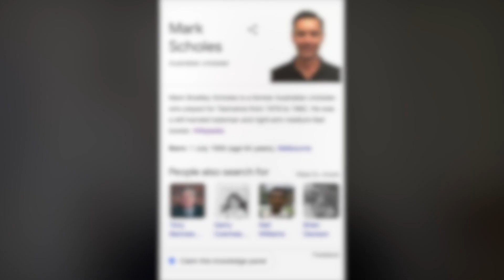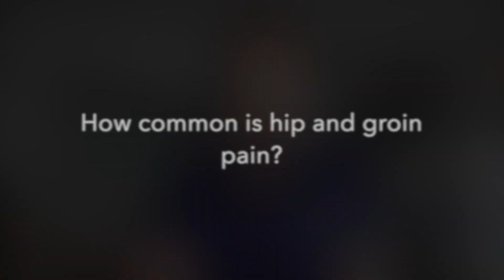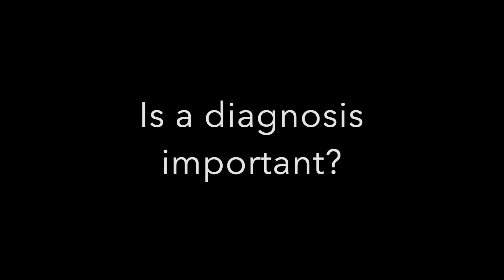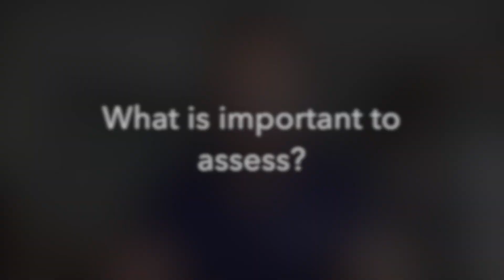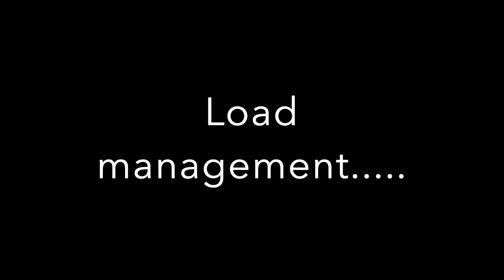Complete Sports Care Q&A - Episode 2 with Mark Scholes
Episode 2 with Mark Scholes.  Mark is an APA titled Sports Physiotherapist and PhD Candidate researching hip and groin pain in kicking athletes.

In this episode, Mark discusses:
- Common types of hip and groin pain
- Is a diagnosis important?
- What is important in assessing someone with hip and groin pain
- Are running mechanics important?
- Load management